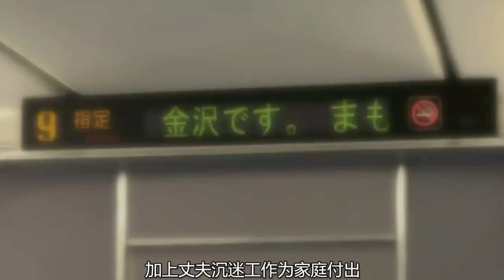少女在婚前和初恋约会，刚结婚就怀孕，生下的孩子却长得不像丈夫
少女在婚前和初恋约会，刚结婚就怀孕，生下的孩子却长得不像丈夫。强烈推荐观看原片。